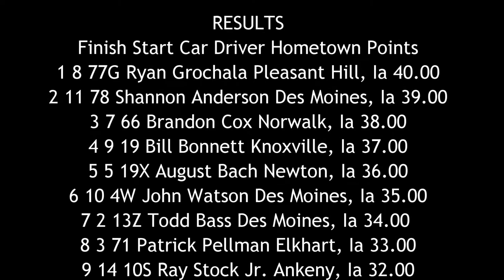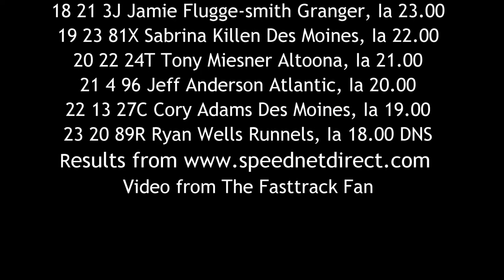ISFS Hobby Stock A Main 7/15/16